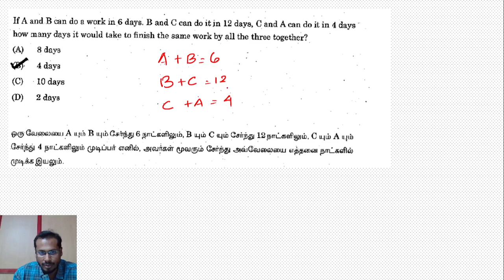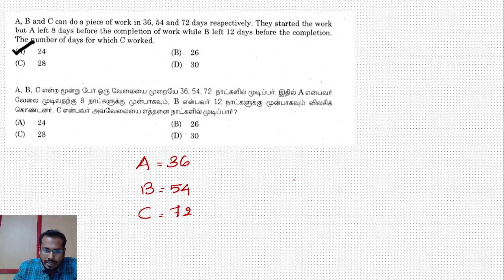TIME & WORK III || நேரம் மற்றும் வேலை I ||TNPSC || PREVIOUS YEAR QUESTIONS||TAMIL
Hi students,

This video is all about how to find the solving the  Problems in various techniques. Keep watching .